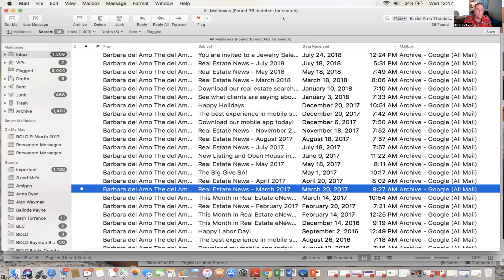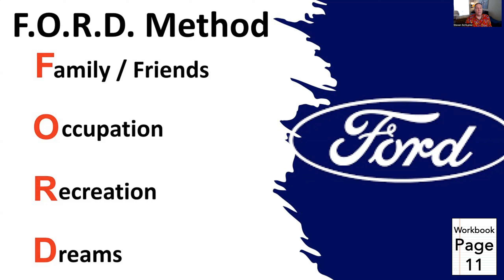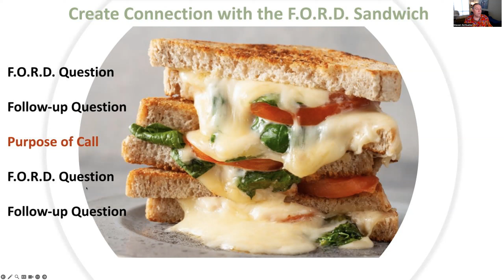Winterize Your Business for Success: The Care Call (Video 2 of 6)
Watch the entire Winterize Your Business for Success video series.